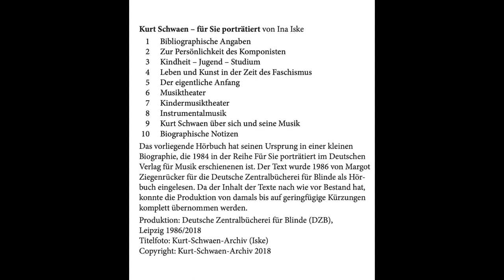Kurt Schwaen. Instrumentalmusik - Für Sie porträtiert von Ina Iske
01 Bibliographische Angaben
08 Instrumentalmusik

Sie hören von Kurt Schwaen

Ostinato 56 - 1. Satz Moderato agitato (1956)
aus: Vier Sätze für Orchester
(KSV 122)
Mitschnitt Kurt-Schwaen-Archiv, Kurt Schwaen - seine Musik lebt

Neues Sinfonieorchester Berlin
Leitung: Gerd Herklotz

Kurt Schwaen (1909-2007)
wurde 1909 in Kattowitz (Oberschlesien) geboren. Er erhielt Unterricht in Klavier, Violine und Orgel und studierte in Breslau und Berlin Musikwissenschaft, Germanistik, Kunstgeschichte und Philosophie. Zeitweise arbeitete er als Korrepetitor für Ausdruckstanz u.a. mit Oda Schottmüller und Mary Wigman. Entscheidende künstlerische Impulse ergaben sich aus der Zusammenarbeit mit Bertolt Brecht am Berliner Ensemble (1953-56).
Kurt Schwaen gehörte zu den bekanntesten und vielseitigsten Komponisten der DDR und kann auf ein umfangreiches publiziertes Schaffen verweisen, das sowohl Instrumentalmusik wie Vokalkompositionen verschiedener Schwierigkeitsgrade bis hin zur Oper umfasst.

Kanalfoto: 1989 Rex Schober